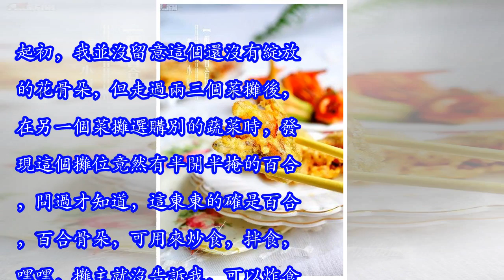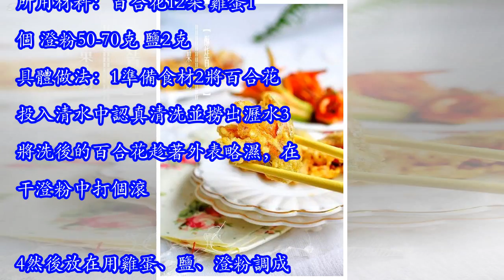這花被稱為花中小人參，一招教你怎麼做出入口銷魂的酥炸口感！(附做法)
菜市場總讓我有新的發現，這個新鮮百合花，就是周末去大菜市場發現的。起初，我並沒留意這個還沒有綻放的花骨朵，但走過兩三個菜攤後，在另一個菜攤選購別的蔬菜時，發現這個攤位竟然有半開半掩的百合，問過才知道，這東東的確是百合，百合骨朵，可用來炒食，拌食，嘿嘿，攤主就沒告訴我，可以炸食。 價格不算便宜，還是挑了點近乎要綻放的，回家放進冰箱不過兩天時間，再打開時，發現花朵已經略開，可以炸制了。鮮百合花，我從沒吃過。之前買過干百合花來泡過茶，百度一下它的功效：百合花茶被稱為鮮花小人參，含有多種胡蘿蔔素，富含蛋白質、澱粉、糖、磷、鐵以及多種微量元素。能清火潤肺、安神利尿，還可有助於睡眠。酥炸百合花，炸制時，家中只有澄粉（小麥澱粉）了，懶得外出去買，就直接用了，沒想到卻歪打正著，用澄粉炸制的百合花，非常的酥脆，外衣且可長時間保持脆脆的口感，不用脆炸粉，不用麵粉和澱粉按比例調製，只需澄粉，一樣可以長時間保持花的美艷與脆感。所用材料：百合花12朵 雞蛋1個 澄粉50-70克 鹽2克 具體做法：1準備食材2將百合花投入清水中認真清洗並撈出瀝水3將洗後的百合花趁著外表略濕，在干澄粉中打個滾。4然後放在用雞蛋、鹽...